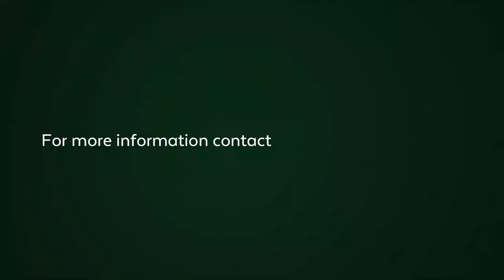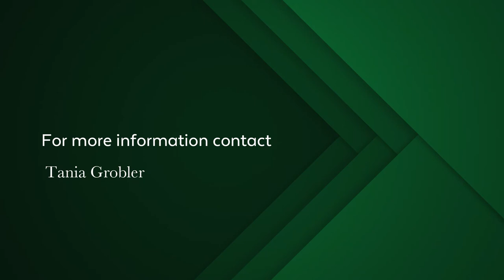2 bedroom apartment for sale in Mowbray | Pam Golding Properties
This charming and secure apartment with 2 bedrooms, 1 full bathroom, as well as 2 under-cover parking bays in the parking garage with a compact storeroom, is located in the central, safe and sought after Rondebosch Village complex. Sliding doors from the living area flow onto a semi-covered patio. The complex boasts 24 hour manned security.
The open-plan kitchen can accommodate a fridge and 2 other appliances and looks over the garden / inner courtyard of the complex on the one side and the living area on the other. The living room is open plan to the kitchen and flows onto the specious semi-covered patio - a truly inviting space to relax and entertain. The 2 bedrooms flank the bathroom featuring a bath, shower, basin and toilet. Bedroom one faces the patio and has a door leading onto the patio. The equally spacious 2 nd bedroom faces the courtyard of the complex. Both bedrooms have ample built-in cupboards.
The apartment is fibre-fitted and has a pre-paid electricity meter. The storeroom is situated in front of the 2 nd parking bay with easy access – an added bonus!